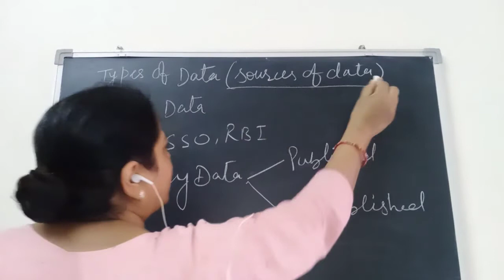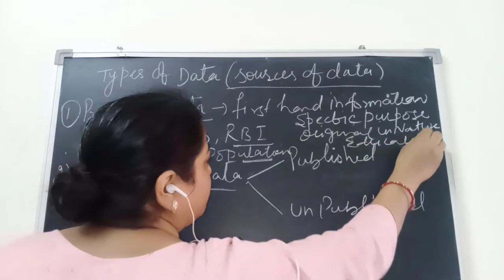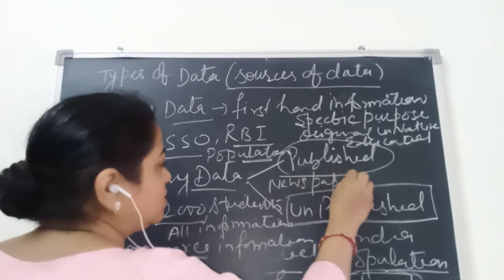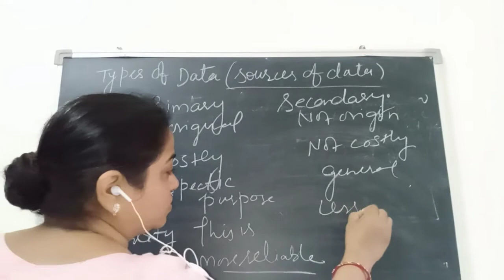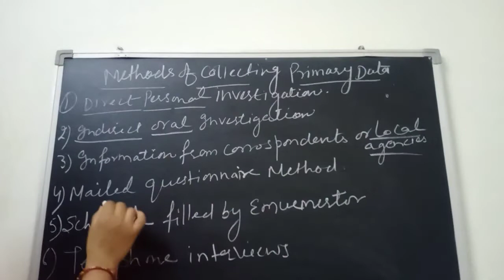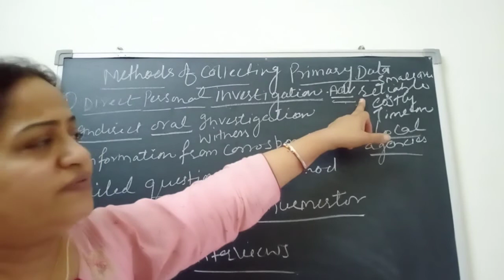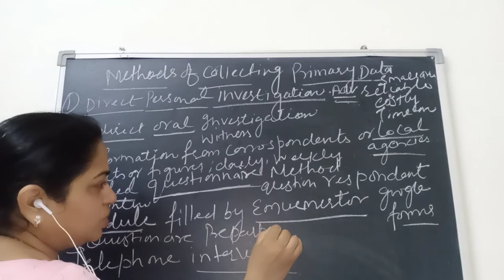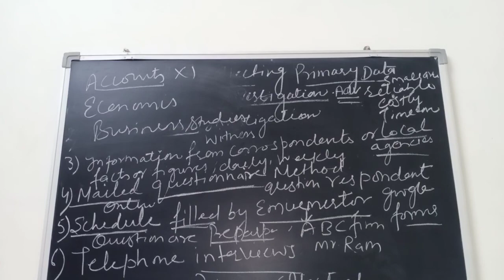collection of data (unit 2)#2